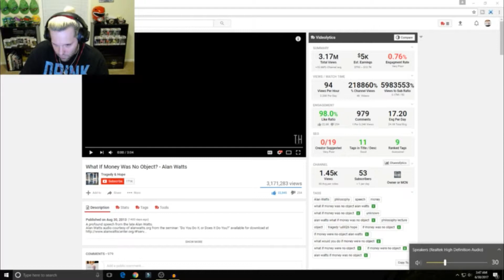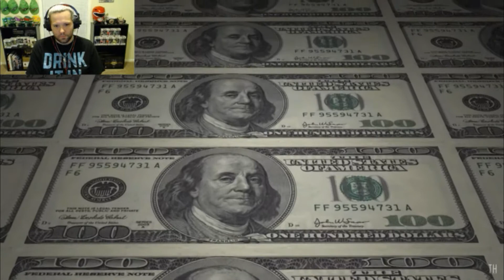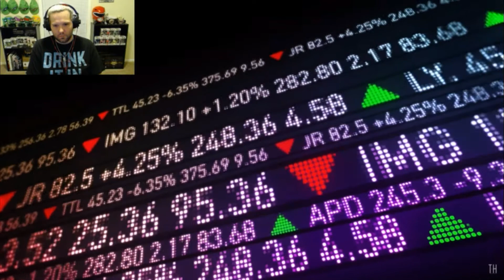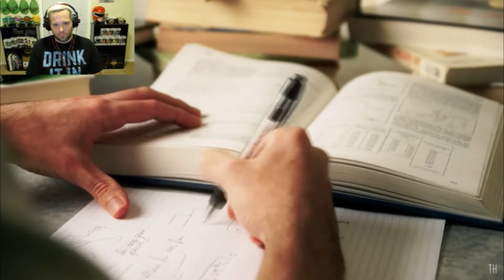What if Money Was No Object?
Time for another serious video guys. Just some things I've been thinking about. I know it's kind of long but I promise it's a good video. At the very least, watch at about 9:00 minutes in because there's a very good clip I play and I think a lot of you guys will like it. It's what inspired me to make this video.  Enjoy!